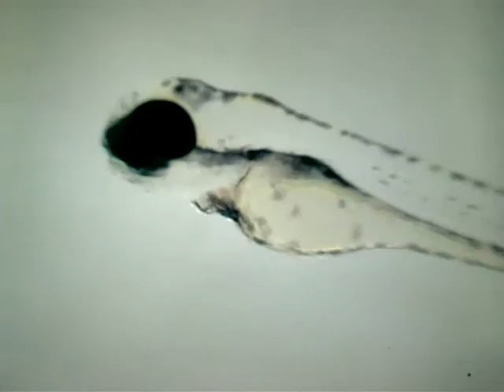Digital Stereo Microscope Shooting Zebrafish斑馬魚 數位化解剖顯微鏡拍攝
斑馬魚，又名藍條魚、花條魚、藍斑馬魚、印度魚、印度斑馬魚，原產於東印度恆河流域，亦分佈於巴基斯坦、尼泊爾、緬甸。斑馬魚成魚體長約4~5公分，體呈紡錘形，稍側扁。體側從頭至尾佈滿多條藍色條紋，酷似斑馬，故得名斑馬魚(Zebrafish)。